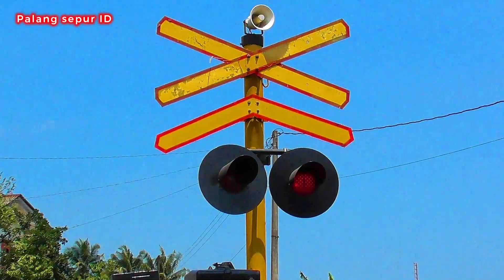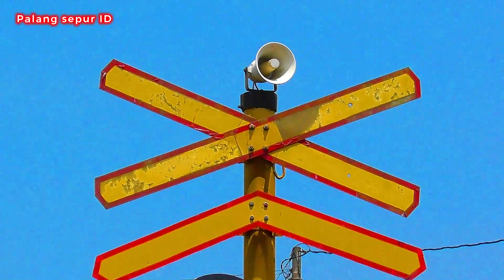SEKALI TUTUP DUA KERETA | RAILROAD CROSSING INDONESIA | PALANG PINTU KERETA | GAJAHWONG & BOGOWONTO